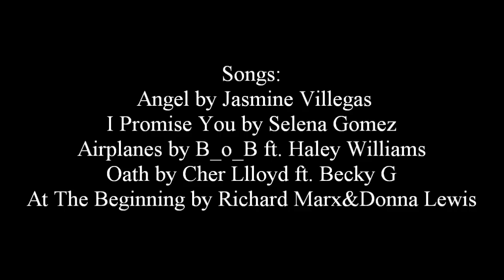Cougars 1x02 [Hellicopter Parents]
I promise these will get more interesting. I'm glad to see people are interested in this and I hope it stays that way.